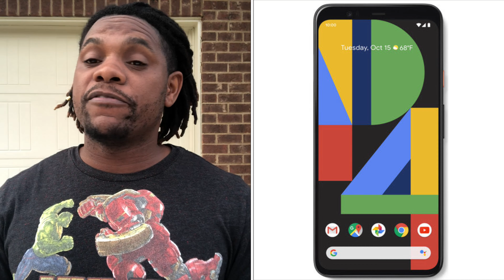Google Pixel 4xl